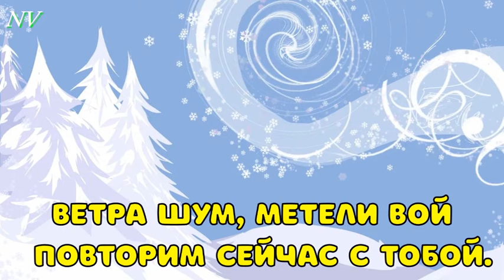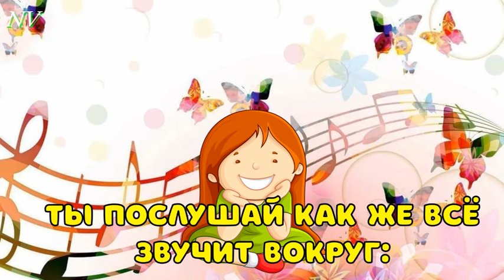"Удивительные звуки"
Музыка С.Апасовой, слова И.Бурлак. К программе "Музыка" 1 класс (НИШ, 2021)